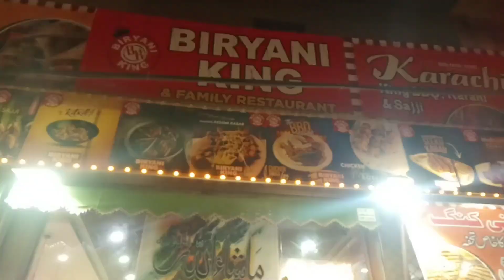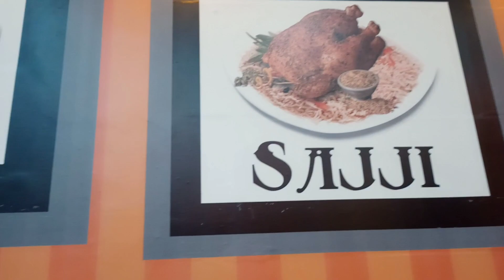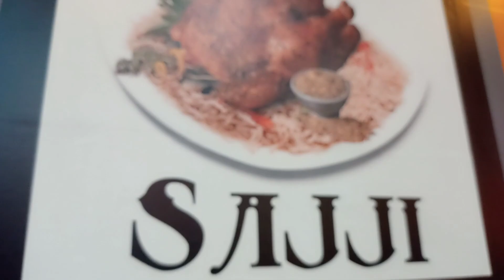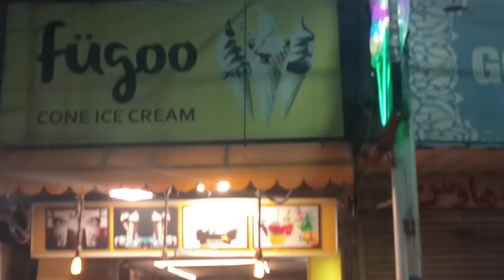Chicken Makhni Karahi Vlog 😍🤩🤤😋😋 | HADI IFFI | Biryani King Restaurant